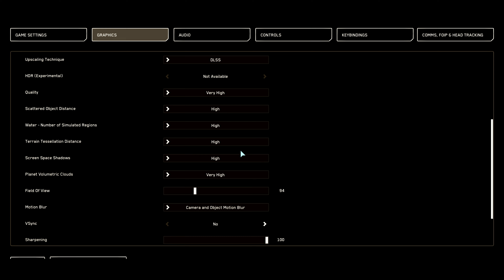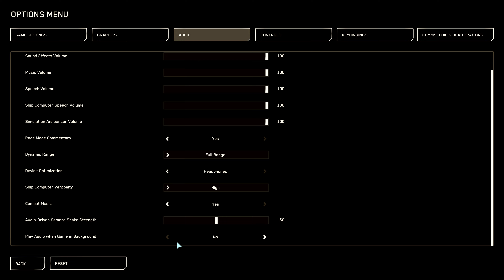Star Citizen ULTRA GRAPHICS. Cargo Hauling. 4K | 60 FPS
Experience the breathtaking world of Star Citizen in this gameplay showcase! From epic space battles to stunning planetary landscapes, join us on an unforgettable journey through this highly-anticipated game. Get ready to explore, fight, and discover in the vastness of Star Citizen's universe.

00:00 Cats On Board Area-18
08:44 Take Off
11:58 Qt to Hurston
16:43 Picker's Field
21:44 Buying Commodity
25:38 Qt to Area-18
29:43 Area-18
40:21 TDD
51:45 Qt to Hurston
56:24 Picker's Field
1:03:20 Qt to Area-18
1:07:53 Area-18
1:17:11 TDD

PC CPECS:
RTX 3080 ti laptop
Intel i9-1290HX
64gb RAM